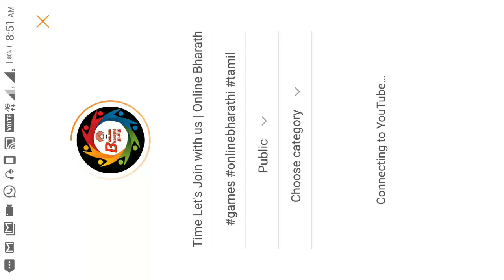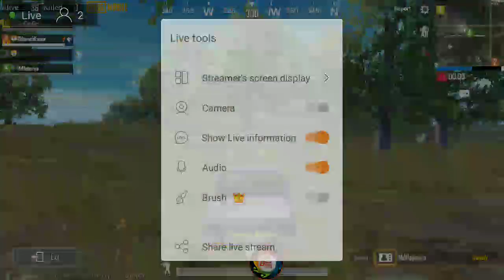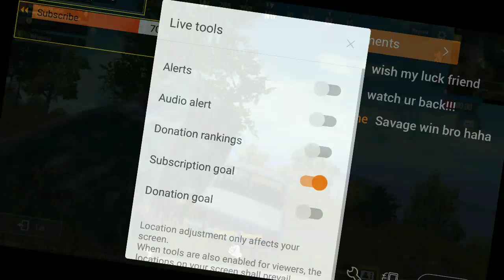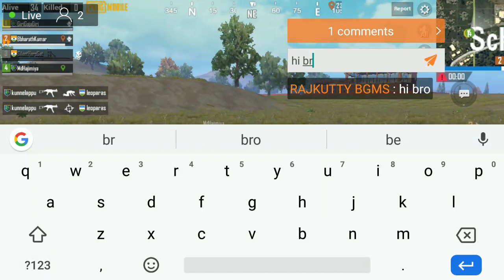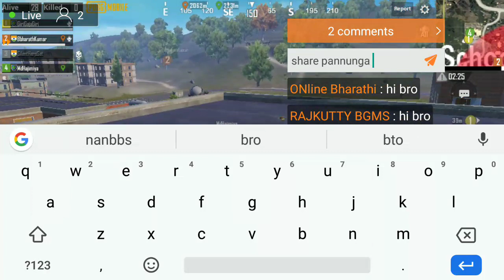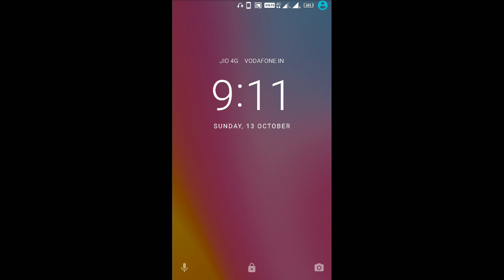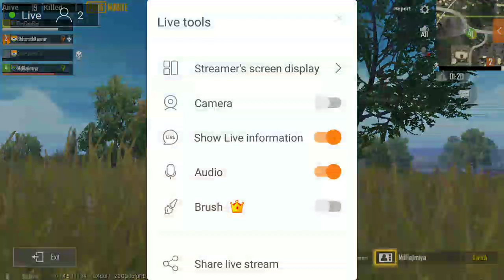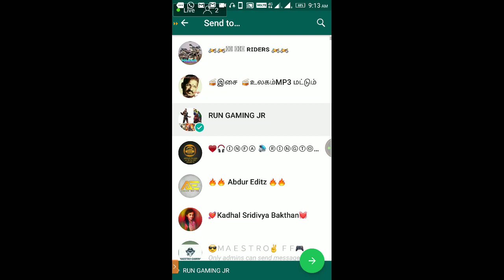Gamers Time Let's Join with us | Online Bharathi